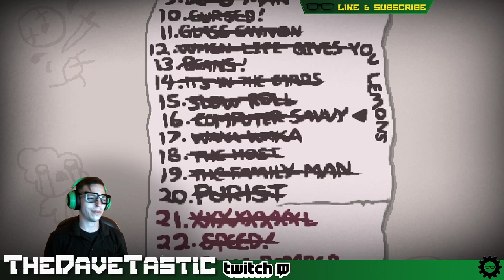ULTRA HARD CHALLENGE in The Binding of Isaac Afterbirth Plus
Somewhere in the world, I will be dancing if you do :)